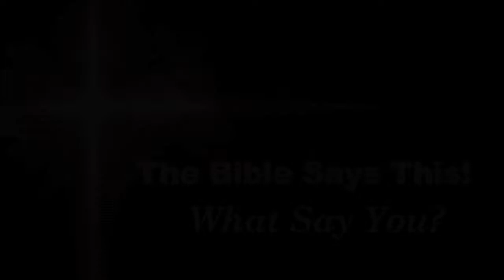What Say You "And Such Were Some of You" Segment 3 of 3